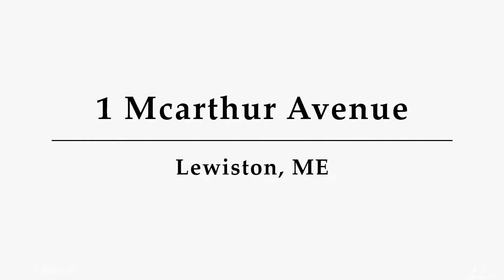1 Mcarthur Avenue, Lewiston, ME - Presented by Sam Prindle